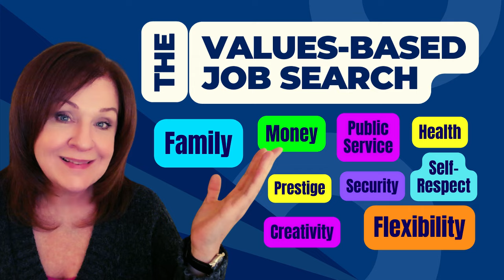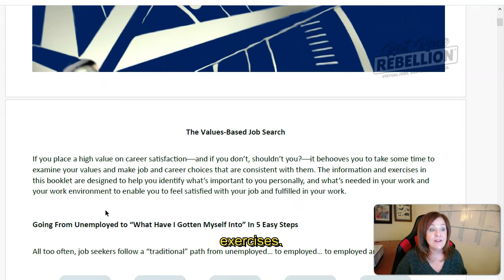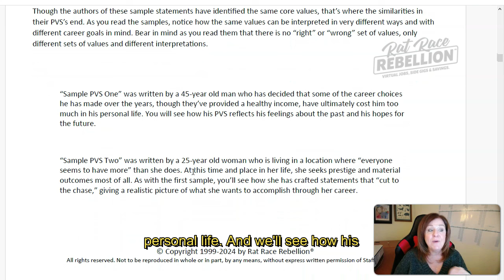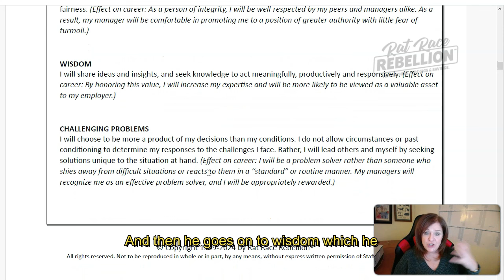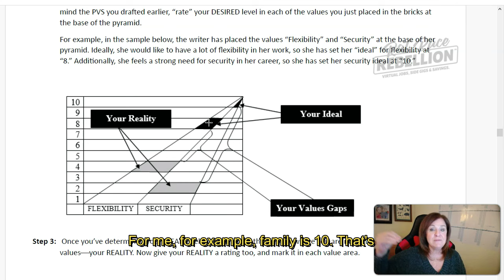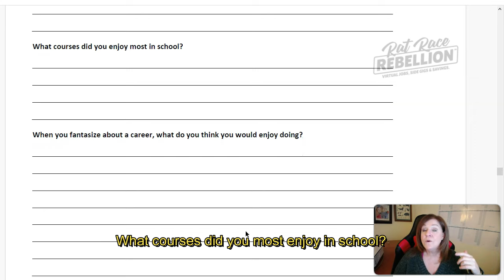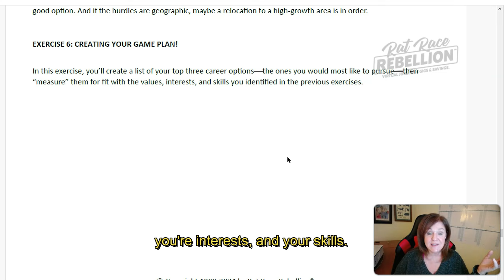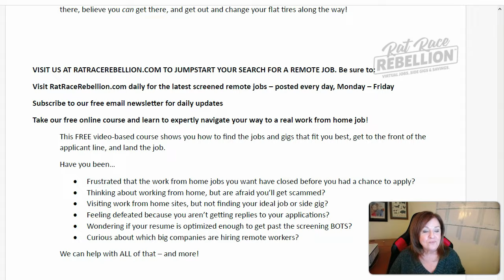Find a Remote Job You Really LOVE! Values-Based Job Search - FREE WORKBOOK!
All too often, job seekers follow a “traditional” path from unemployed… to employed… to disappointed... to looking for their next job.

If you place a high value on career satisfaction--and if you don’t, shouldn’t you?--it behooves you to take some time to examine your values and make job and career choices that are consistent with them.

In this video, we discuss how to conduct a "Values-Based Job Search" that can culminate in finally finding a job that "fills your cup" and your wallet.

Serious about finding a REAL work from home job?

1. Take our FREE online course about how to find and land work from home jobs and gigs: